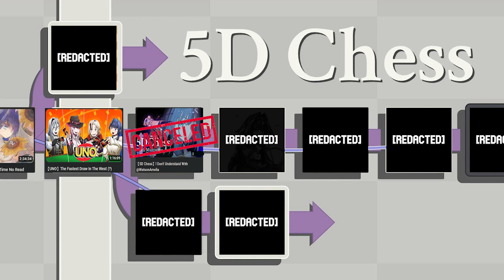Why are there a lot of Ames but only one Kronii?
Sauce:【5D Chess】I Don't Understand With @ WatsonAmelia